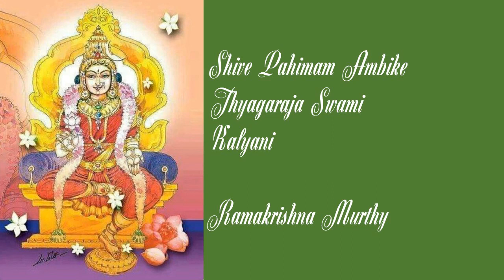443. Shive Pahimam - Thyagaraja Swami - Kalyani - Ramakrishna Murthy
Lyrics:

Thanks to Karnatik.com

Pallavi

shivE pAhimAmbikE shrta phaladAyaki

Anupallavi

kavEra jottara vAsini kAtyAyani dharma samvardhani

CharaNam 1

svabhAvamu nI prabhAvamu mahAnubhAvu-rAlaina bhAratiki
pogaDa bhAramE uNDa bhAva jArati bhAma nE nanta bhAgyadAyaki

CharaNam 2

kaLAtramidi shashi kalAdhari upavalAri mAyAvilAsini sakala
gamanutE bhalAriyana shubhaphala losagu parama lAla nammuna

CharaNam 3

carAcaramayi karAravindamuna rAma cilukanu birAna
bUni-parAku jUDa gAdu shrI raghuvarApuDagu tyAgarAja vinutE